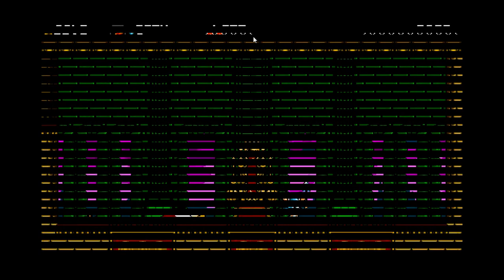Shovel Knight: Episode 2 - Manwhoisdan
We dig graves for our fallen foes.